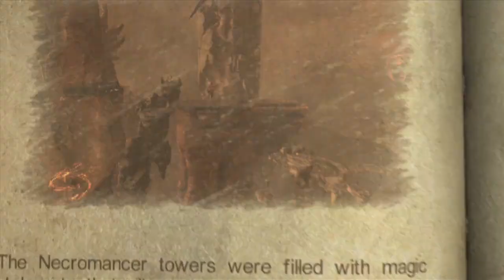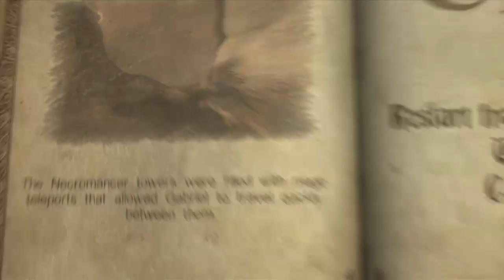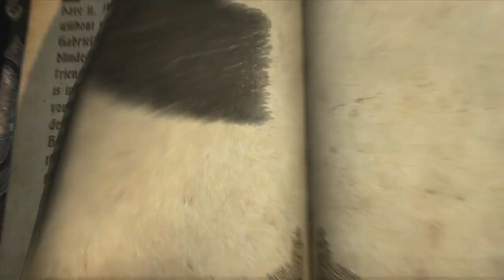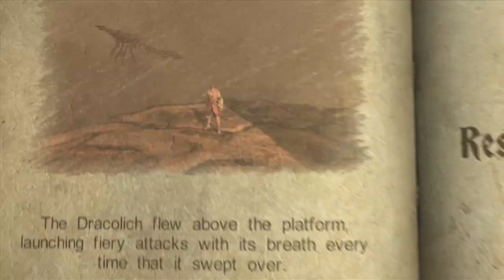Castlevania: Lords of Shadow Gameplay / Walkthrough w/ SSoHPKC Part 45 - Choose Your Path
Gotta complete the two different paths to open the path in the middle

What is Castlevania: Lords of Shadow?

Castlevania -- Lords of Shadow is a dark and vivid new re-imagining of the Castlevania mythology. It is the end of days and ungodly powers isolate the Earth. The worlds' alliance with the heavens has been threatened by a dark and malevolent force -- the mysterious Lords of Shadow. Across this shattered land, the souls of the dead wander unable to find peace, whilst creatures of evil wreak chaos and death upon the living. Gabriel Belmont is a member of the Brotherhood of Light, an elite group of holy knights who protect and defend the innocent against the supernatural. His beloved wife was brutally murdered by the evil forces of darkness and her soul trapped for eternity. Neither living nor dead she realizes the horrific truth of what is at stake and guides Gabriel to his destiny -- and hopefully salvation for the world.

Although based on the classic arcade side-scrolling platformer and the string of games that have followed over the years, Castlevania: Lords of Shadow is a modern single player Action-Adventure game played from the third-person perspective. Based around the tragic past and seemingly inescapable destiny of the Gabriel Belmont character, the player engages in a mix of combat, platforming and puzzle-solving skills.

To deal with the hell-spawned beasties and bosses encountered, Gabriel uses a mix of upgradable weaponry and magical powers. Weapons range from a cross that can be extended into a whip with grapple capabilities, to a gauntlet, knives and more. As players wield these they will gain access to energy orbs that reveal themselves as enemies are dispatched. This energy is stored in on-screen gauges and powers multiple kinds of usable magic within the game. Some of its uses involved improve attacks, while the other aids reflect regenerative health. It is the players choice to juggle where these energies are applied. The availability of energy can also be increased by avoiding the attacks of enemies as you battle them, with the payoff coming when they are bested.

In addition to run of the mill bad guys, the game contains loads of huge bosses, success against which requires patience, attention to screen prompts and timing. The player will also come up against many other creatures that although vulnerable to weapons can also be defeated and tamed by Gabriel. In many cases these can then be used as mounts and used either in boss battles or in puzzle-solving scenarios that may not be able to be solved without them. These potential mounts include wargs, spiders, warthogs and more. Taken together, all of these elements make for an entirely new take on the Castlevania gaming experience that is destined to satisfy new and current fans alike.